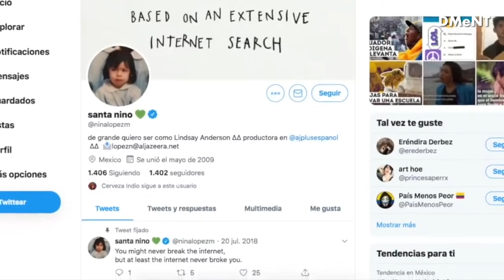El SECRETO más PERTURBADOR de LILO y STICH